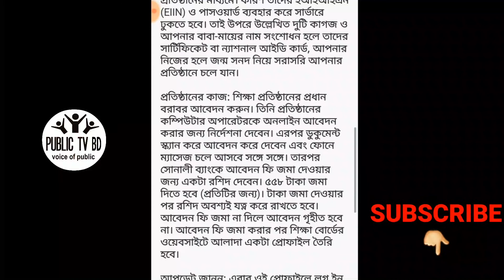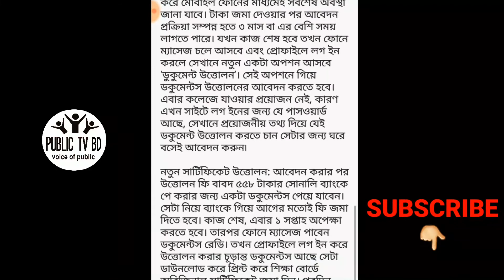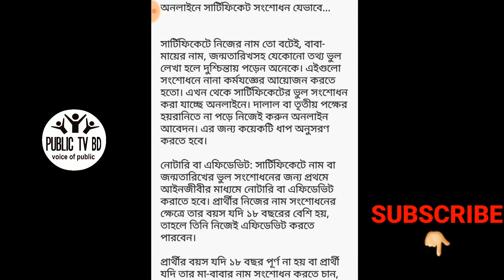How to Correction any academic certificates in online system || Public tv bd || Asmma Shawon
Many are worried if any information is incorrectly written on the certificate itself, parents' names, birth dates. Various actions had to be organized to correct these. From now on the certificate is being corrected online.Apply online by yourself without being harassed by brokers or third parties. There are a few steps to follow